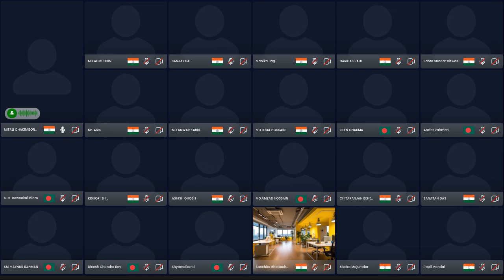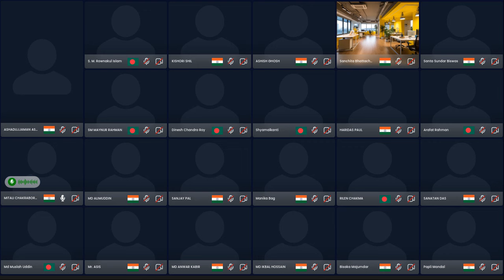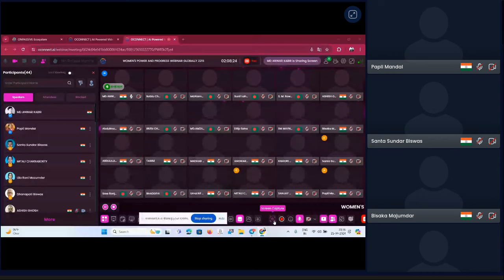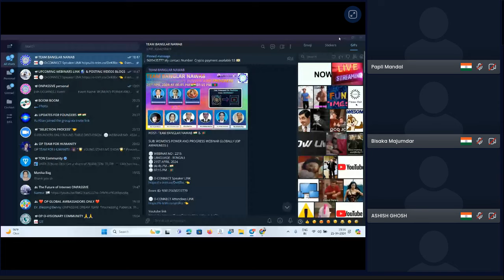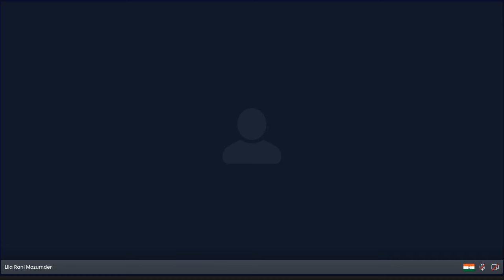WOMEN'S POWER AND PROGRESS WEBINAR GLOBALLY || ONPASSIVE AWARENESS || 22ND APR 2024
ONPASSIVE is an AI Tech company tat builds fully autonomous products using the latest technologies for our global customer base. ONPASSIVE brings in a competitive advantage, innovation, and fresh perspectives to business and technology challenges. From strategy to designing, implementation, and management, we are here to accelerate innovation and transform businesses.

How Women in Tech Are Making a Difference Through Support and Empowerment?

The technology industry has traditionally been male-dominated, with women underrepresented in key roles and often struggling to break through the proverbial glass ceiling. However, there’s a growing movement that suggests the future of technology is female. Women are making their mark in the industry in a big way, and there’s no doubt that they will continue to drive innovation and growth in the years to come.

This blog will explore how women are making a difference in the tech world and why their contributions are so significant. From creating new technologies to leading companies and advocating for diversity and inclusion, women in tech are changing the game and shaping the industry’s future. So, let’s take a look at what the future holds for women in tech and how they’re paving the way for a more inclusive and diverse industry.

ADDED OUR OCONNECT LIVE  STREAMING FEATURES 😍
Congratulations Today is first anniversary OES

TBN_BENGALI O-FOUNDERS WEBINAR, NEW WEBSITE

FREE PRODUCT O-MAIL, O-NET, O-TRIM, O-NET OCONNECT, OES APP

Updates & Card payments Crypto payments
How is AI Making The WORLD BETTER?
Question & Answar
BIG UPDATES MR. ASH MUFAREH | Package 📦 Verification Process & MORE